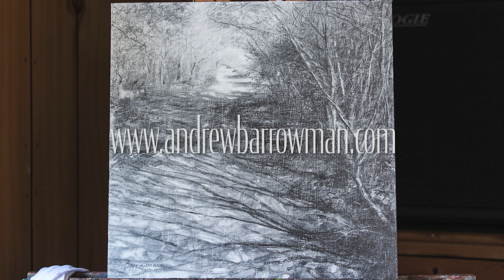'River bank' pencil and charcoal drawing process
Time lapse video showing the drawing process of creating 'River bank' using charcoal and pencil on a gessoed panel 30x30cm in my temporary Lockdown studio at home.
Inspired by a Springtime morning walk along the River Cober in Helston Cornwall UK just after Lockdown restrictions were eased.